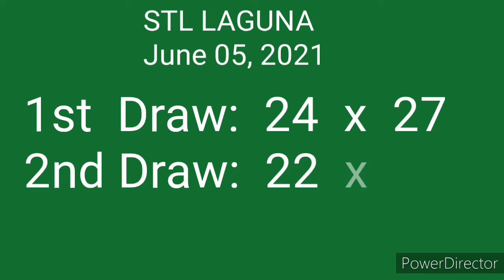STL LAGUNA 2nd Draw RESULT June 5, 2021